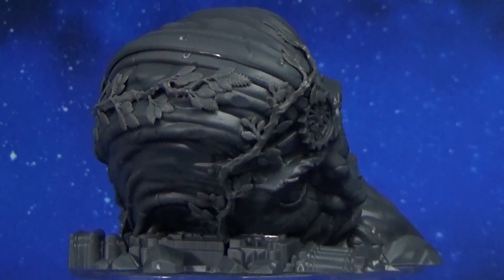Cómo usar los creeping vines de citadel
En este vídeo utilizo las creeping vines de citadel para decorar los restos de la estatua de Sigmar que viene en el starter de Warcry.

TEMAS TRATADOS EN EL VIDEO (Episodio 1)

00:00 INTRODUCCIÓN
00:16 PRESENTACIÓN DE PRODUCTO
00:54 PLANEACIÓN
02:17 MOLDEADO CON PISTOLA DE CALOR
08:51 DESPEDIDA

Mi tienda favorita para comprar pinturas y herramientas de modelismo:

TAMIYA MÉXICO (Productos Vallejo, Tamiya y Mission Models):

Blvd. Adolfo López Mateos 2930, Tizapán San Ángel,
Progreso Tizapán, Álvaro Obregón, 01090 Ciudad de México, CDMX

Tienda Amazon de Tamiya México

¡Bienvenido al Oblivion! En este canal podrás encontrar
videos en los que aprenderás a crear y pintar figuras,
escenarios y objetos para tus juegos de mesa preferidos.